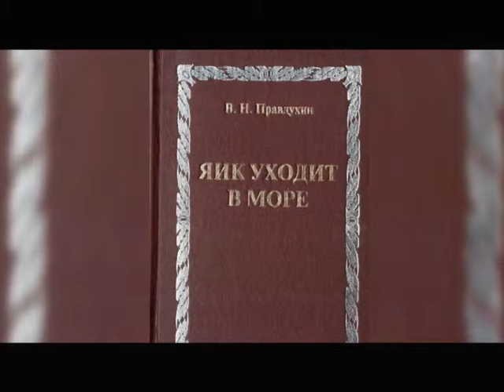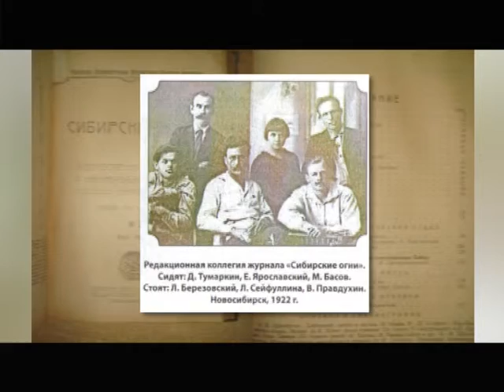ВАЛЕРИАН ПРАВДУХИН - проект "Наши люди" ГТРК "Оренбург", эфир 15 июня 2018 г.